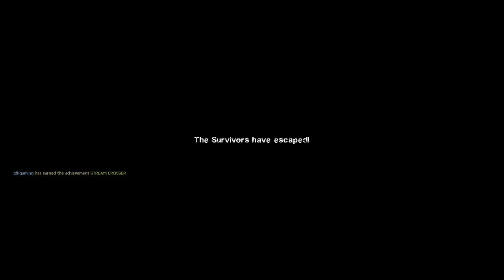Left 4 Dead 2- Cold Steam mission, HillBilly.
This is the coldsteam with your favorite character. NICK.